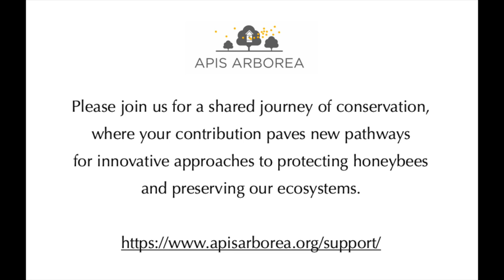Support Apis Arborea